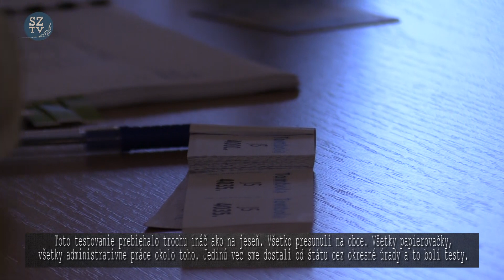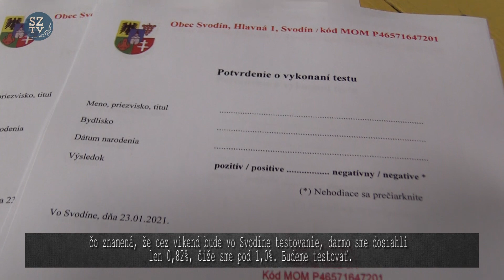A hétvégén ismét tesztelünk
Az érsekújvári járás fertőzöttsége 1,64%-os. 61 526 tesztet vizsgáltak ki, és 1012 lett pozitív, ami azt jelenti a hétvégén tesztelés lesz. Szőgyénben hiába 0,82%-os a fertőzöttség, tehát 1 % alatti. Tesztelni fogunk!!!